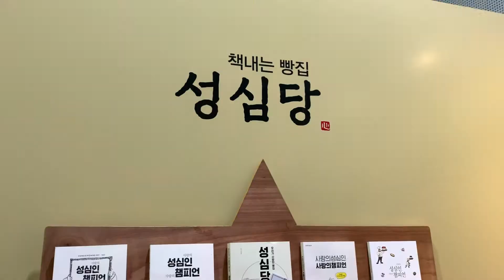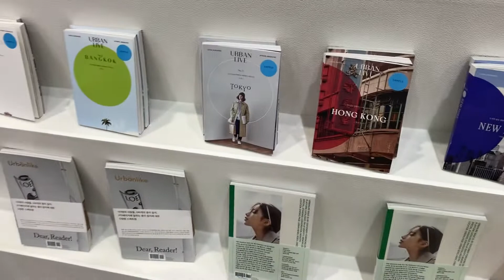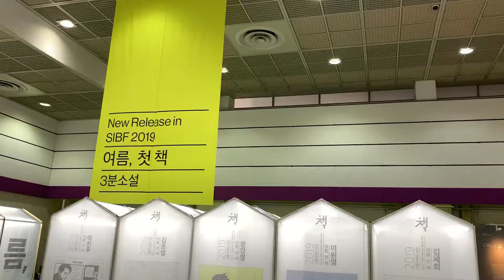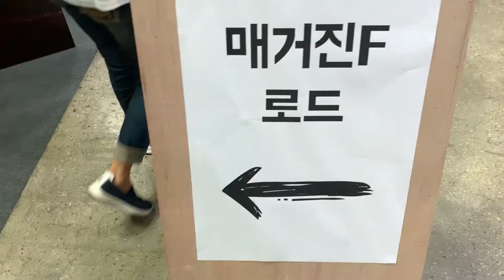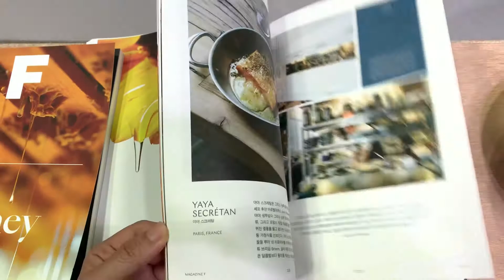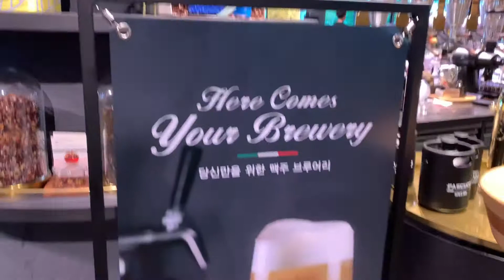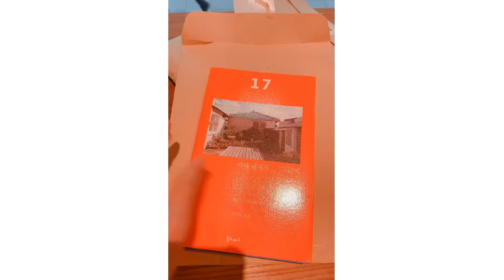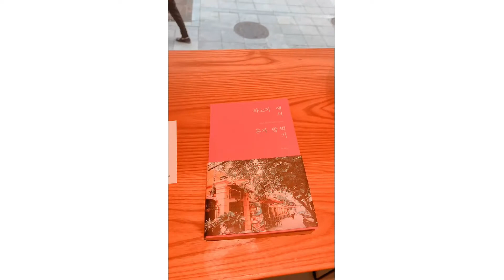2019서울국제도서전/교토수집/바다냄새가코끝에/인생은이상하게흐른다 feat.튀김소보로